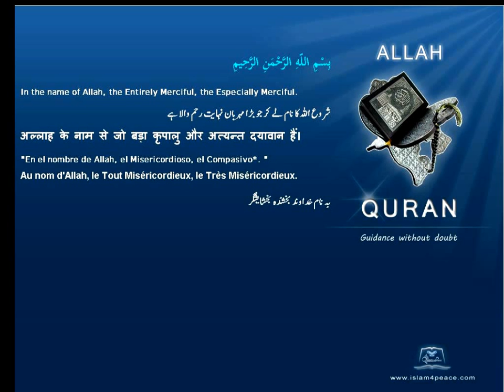Quran Hindi Only 105-الفيل-Al-Fil-The Elephant(Meccan) Islam4peace.com